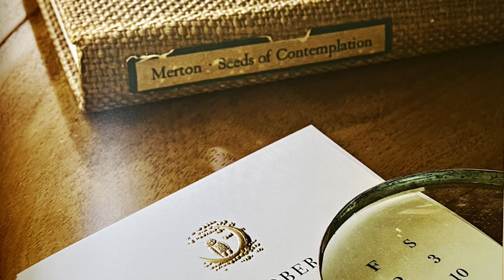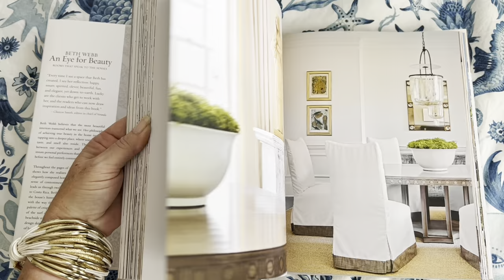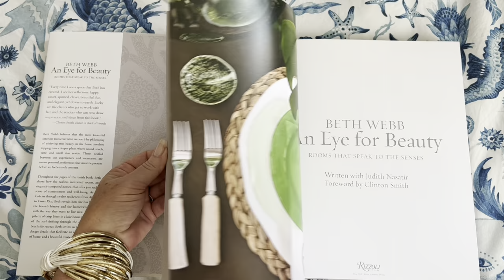A Review of: Beth Webb: An Eye for Beauty: Rooms That Speak to the Senses - Interior Design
The first book from the acclaimed Atlanta interior designer, known for elegantly collected interiors.

Beth Webb believes that regardless of who we are or what kind of style we prefer, beauty and comfort are paramount for any home. Because each room is an environment, her design elevates the everyday by speaking to the five senses. In this lavishly illustrated book, Webb explores the fundamentals of creating a home in which every element we see and touch, and how the room makes us feel, enhance our ability to live well.

Drawing from her background in the fine arts, Webb offers insight into how form, line, and scale render a space timeless and promote a sense of well-being. There should be texture, calm colors, and plenty of visual moments to keep the eye moving. There should be impeccable tailoring and polished details. And most important, there should be soul, meaning that the house must reflect its owners and their evolving lifestyle. Webb gracefully shares ideas, images, and stories illustrating these principles throughout this rich visual resource and design reference.

“Time spent with cats is never wasted.”

― Sigmund Freud

"What greater gift than the love of a cat."

__ James Herriot